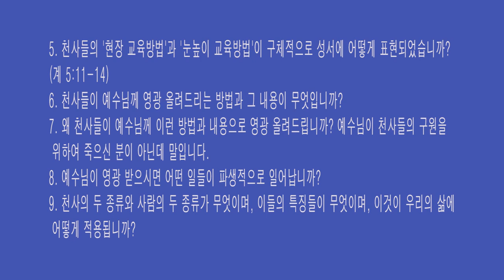[저주와 복 시리즈] 12. 창세 때 천사도 창조 /황용현 목사/